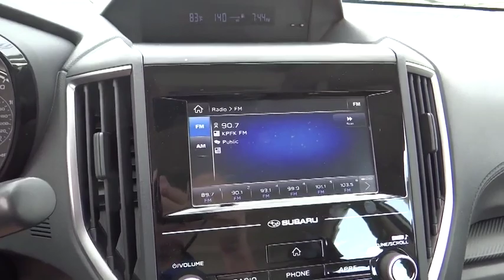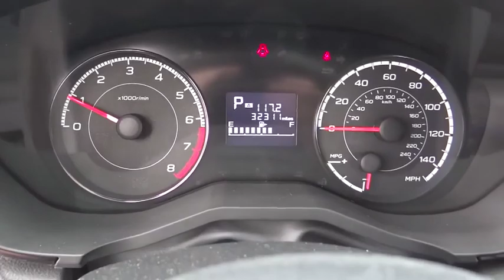2018 Subaru Impreza used, Ontario, Corona, Riverside, Chino, Upland, Fontana, CA 2085476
2018 Subaru Impreza

Crown Toyota
1201 Kettering Drive

2018 Subaru Impreza 2.0i.  A clean, one owner Subaru with brand new tires installed.  This all-wheel-drive Impreza will get you there safely in all road condition.  Well equipped and ready to go!  brbrbrCrown Toyota typically sells between 600 and 700 new vehicles every month making it a top five Toyota dealer in the nation! We get more clean, one owner trade-in vehicles than any dealer in the Inland Empire! Most car dealers have to buy their inventory from rental car companies or auctions. The vehicles that end up at auctions are regularly those that other dealers have rejected for some reason. We rarely need to buy inventory because of our huge amount of trades. Please stop by soon and check out our large selection of clean, one owner cars, trucks, vans and SUV's. Many of which are Toyota Certified with low interest financing and a great warranty built in! Shop the smart way at John Elway's Crown Toyota!